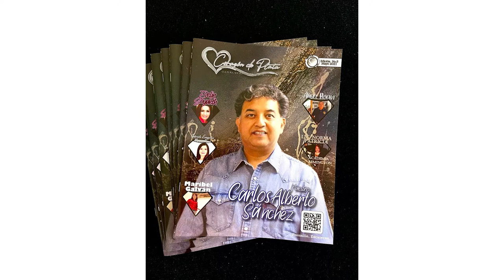Expone Carlos Alberto Sánchez su Obra en Galerías de Europa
Zacatecas, Zacatecas. – De Fresnillo para el mundo, el artista plástico zacatecano, Carlos Alberto Sánchez se ha convertido en un orgullo para la entidad, en la actualidad expone su obra en las galerías más importantes de Europa.

El artista plástico, Carlos Alberto Sánchez detalló que su obra tiene la tendencia de la abstracción, en donde muestra la exploración en su interior de las emociones y las experiencias que cada ser humano tiene desde su infancia.